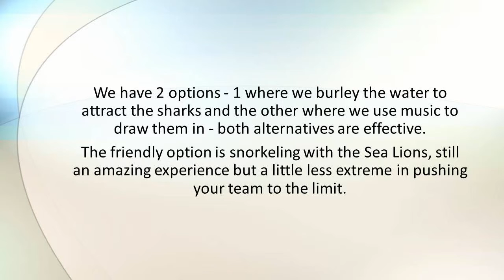Swimming with Great White Sharks - Beyond the Boardroom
The friendly option is snorkeling with the Sea Lions, still an amazing experience but a little less extreme in pushing your team to the limit.